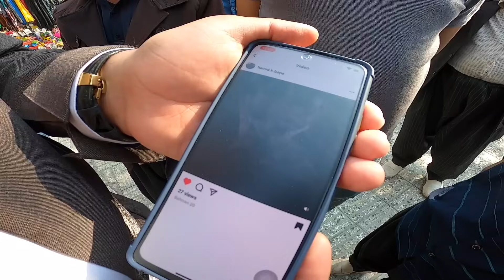İran Kürtleri Türk Olduğumu Öğrenince Bakın Ne Dediler #86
Dağların arasındaki ilginç Kürt köyü: Palangan - İRAN IRAK SINIRINDAYIM! #86

Herkese selamlar. Bu videoda İran'ın Irak sınırında bulunan ve bir Kürt köyü olan Palangan köyünü ziyaret edeceğiz. Palangan ile birlikte İran seyahatimin sonuna gelmiş bulunuyorum. İran'ın benim için bambaşka bir yeri var. İran'ı ve güzel insanları çok özleyeceğim. Tekrardan görüşmek dileği ile... Umarım videoları beğenerek takip edersiniz. İyi seyirler. 🙂